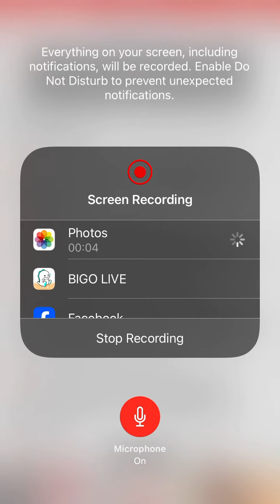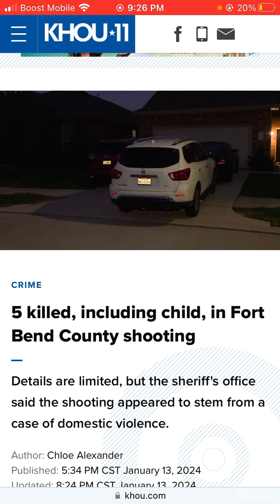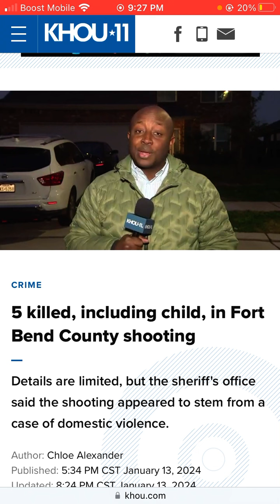5 killed, including child, in Fort Bend County shooting